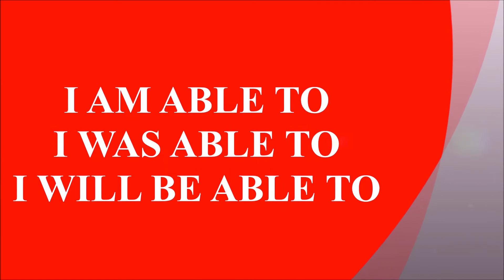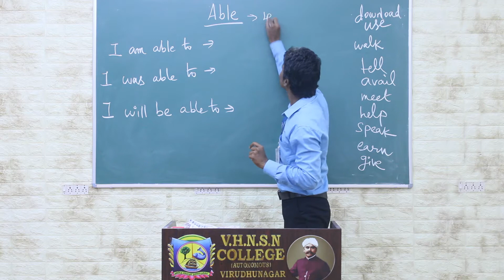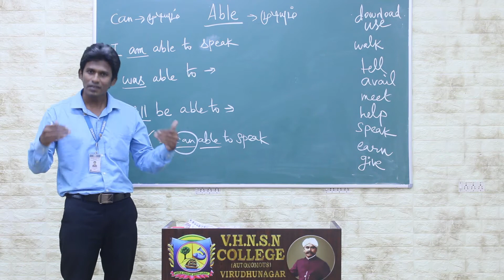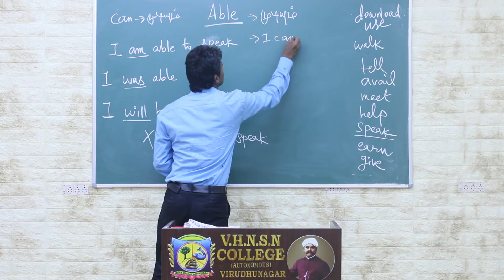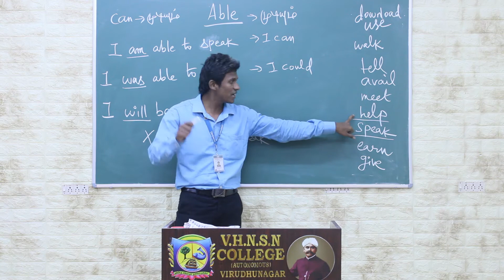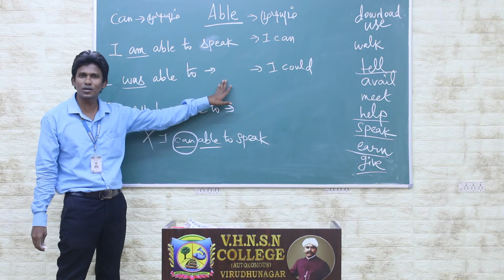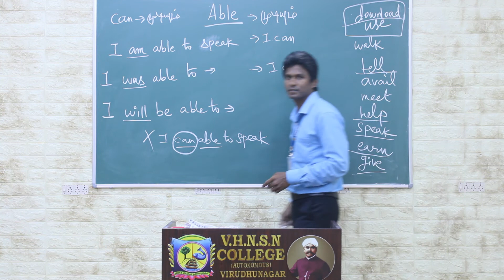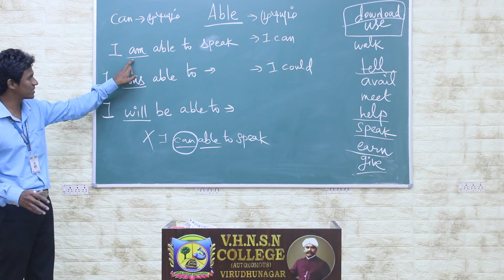Able to | Structures of English | V.H.N.S.N.College (Autonomous)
Dr.D.Sundar Singh M.A., M.Phil., Ph.D
Assistant Professor in English (SF)
V.H.N.S.N.College (Autonomous),